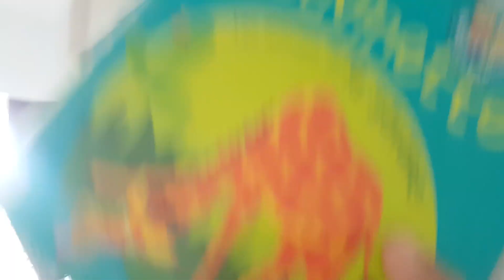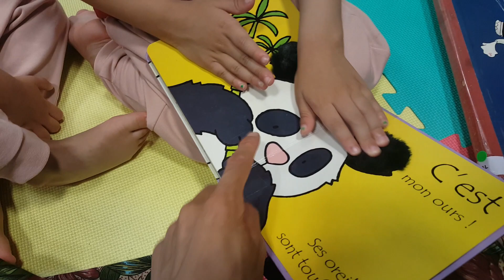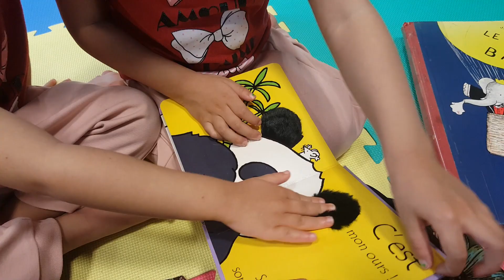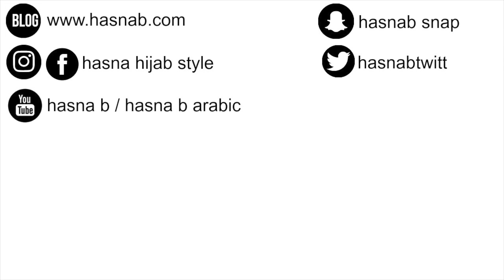# RAMADAN VLOG 2017 (1): UNE JOURNEE COMPLETE AVEC MES FILLES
RAMADAN VLOG UNE JOURNEE COMPLETE AVEC MES FILLES